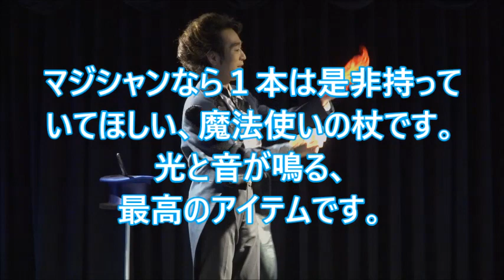新・魔法使いの杖